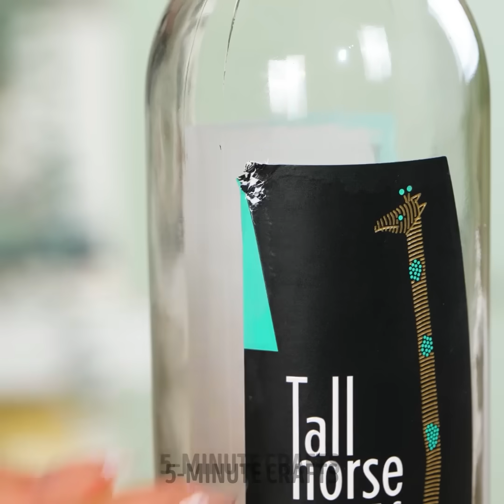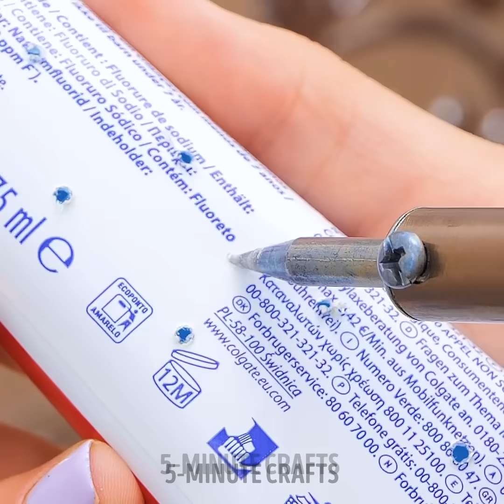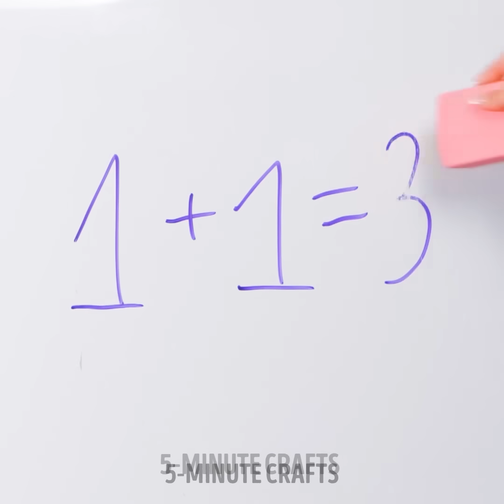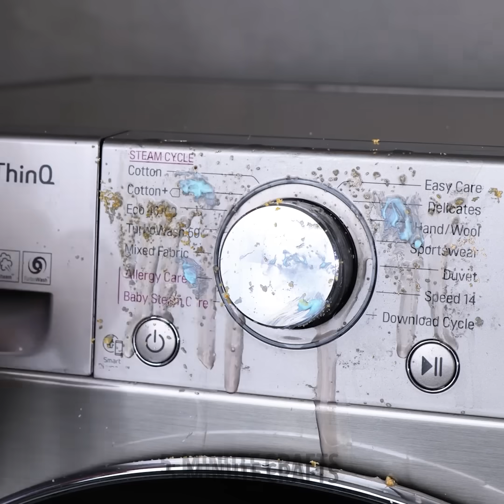Clever Cleaning Hacks to Avoid a Mess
Get ready to revolutionize your cleaning routine with our video "Clever Cleaning Hacks to Avoid a Mess"! In this fun and informative video, we'll share a treasure trove of genius tips and tricks to keep your home sparkling without the stress. From time-saving techniques to budget-friendly solutions, we've got you covered. Discover innovative ways to tackle stubborn stains, organize your cleaning supplies, and maintain a tidy space effortlessly. Say goodbye to chaos and hello to a spotless home with these clever cleaning hacks! Don't miss out on this must-watch video that will make your cleaning routine a breeze. Let's dive in and transform the way you clean!